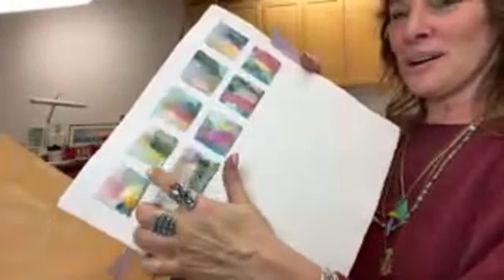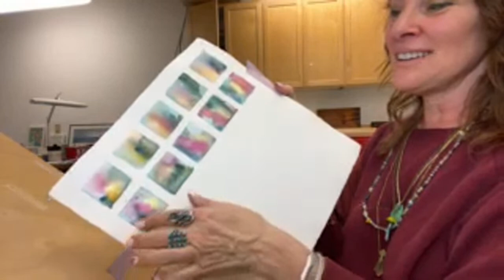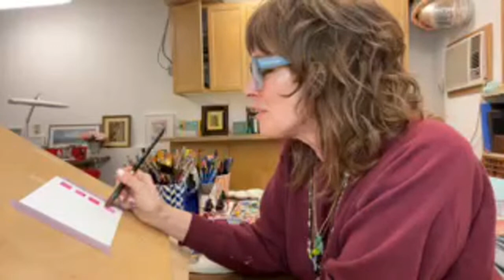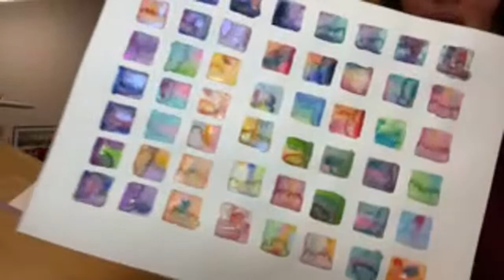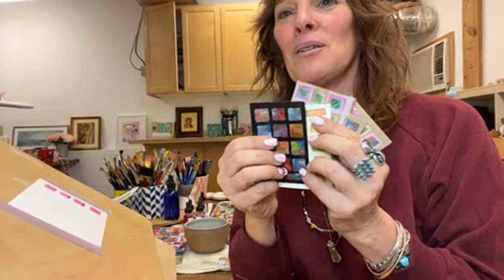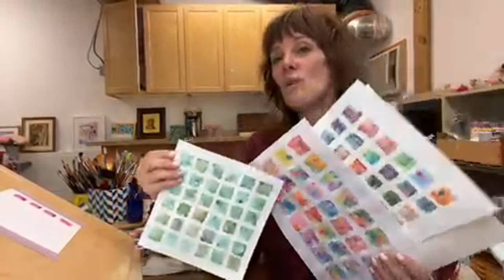How to have a. Happy day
GET THE BIOMAT!